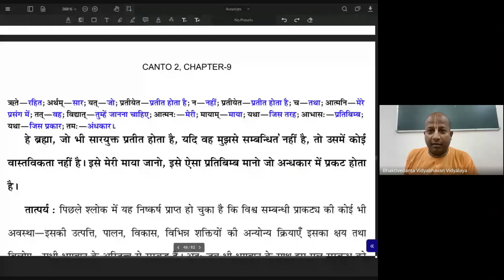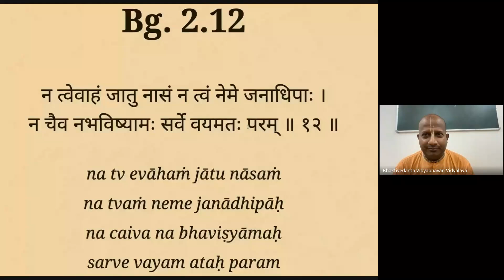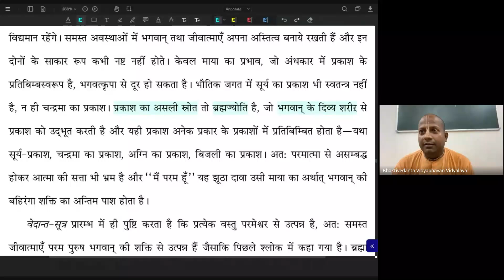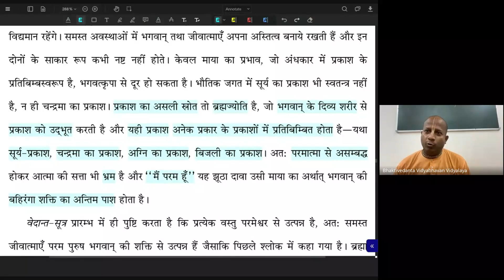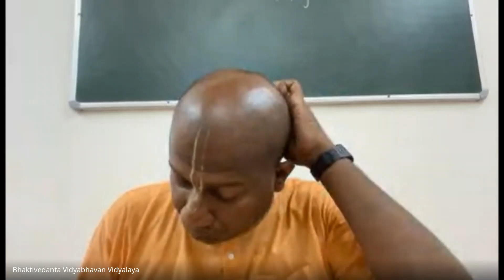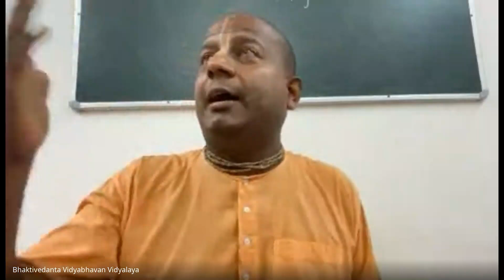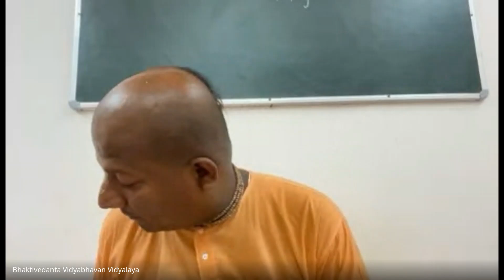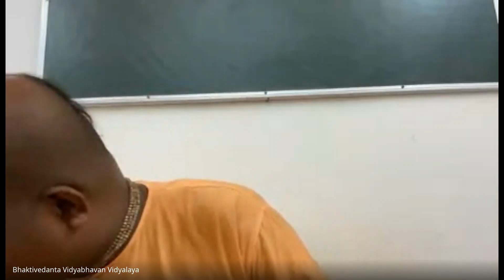Day 443 | Srimad Bhagavatam | SB 2.9.34 | Das Gadadhar Das